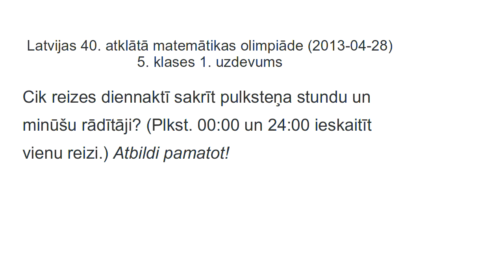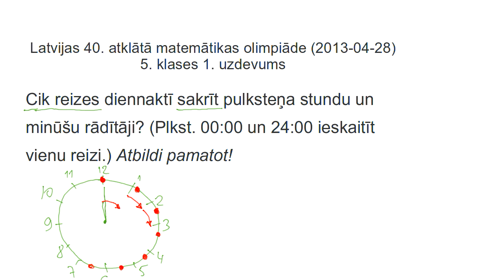AMO2013, 5.klases 1.uzdevums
Cik reizes diennaktī sakrīt pulksteņa stundu un minūšu rādītāji? (Plkst. 00:00 un 24:00 ieskaitīt vienu reizi.) Atbildi pamatot!

How many times per day the hour and minute hands of a watch coincide? (Count the midnight, i.e. 00:00 or 24:00, only once.)